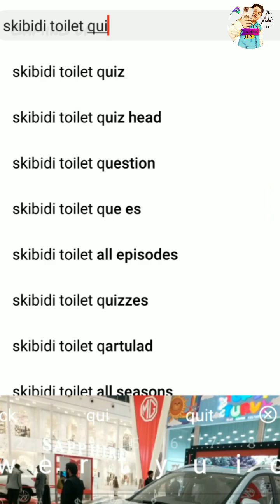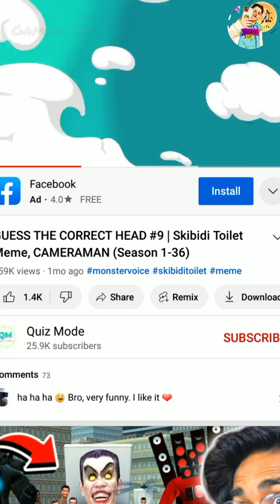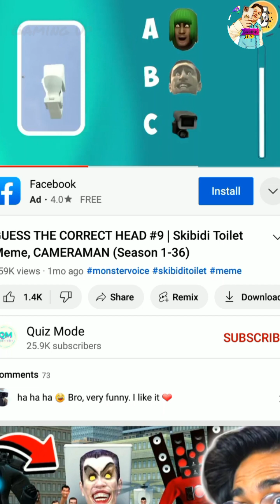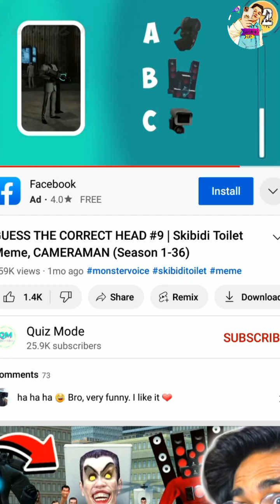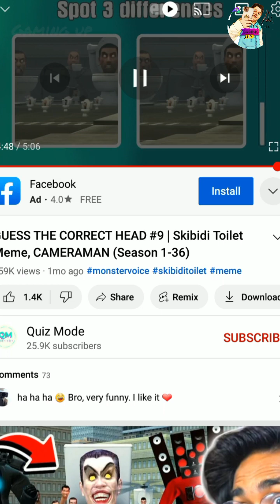Guess the correct head challenge | Skibidi toilet | Gaming up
Hello friends! I hope you are doing well and also enjoyed this video. In this video i am doing guess the correct head of skibidi toilet series characters .

skibidi toilet
skibidi toilet part iv
guess the correct head challenge